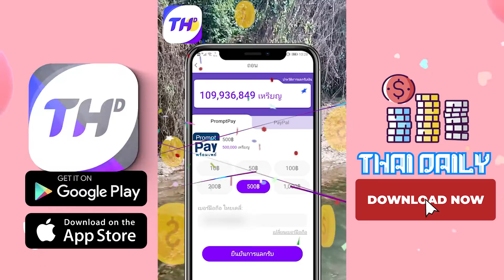SE00770_TH_VID_TiringLifeTH_0913-H_20210913.mp4